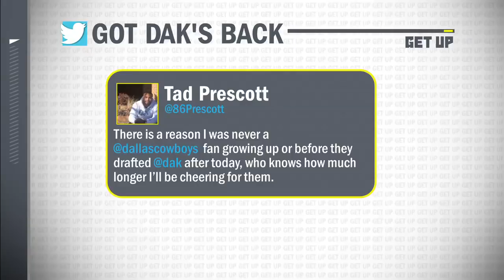What's next for Dak Prescott & the Cowboys after no deal? | Get Up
Todd Archer, Domonique Foxworth, Jalen Rose and Ryan Clark discuss the Dallas Cowboys and QB Dak Prescott not being able to reach a long-term deal.